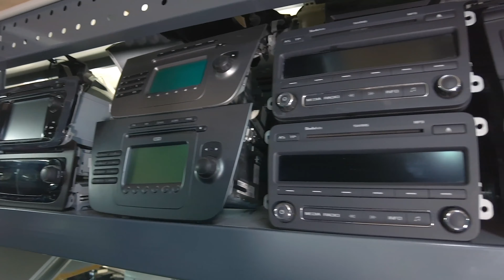ΕΜΠΟΡΙΑ ΜΕΤΑΧΕΙΡΙΣΜΕΝΩΝ ΑΝΤΑΛΛΑΚΤΙΚΩΝ ΑΥΤΟΚΙΝΗΤΩΝ ΑΡΓΟΣ AUTOEXPO ΑΕ ΙΩΑΝΝΙΔΗΣ-GREEKCATALOG.NET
Η εταιρία AUTOEXPO ΑΕ - ΙΩΑΝΝΙΔΗΣ Σ. ΓΕΩΡΓΙΟΣ δραστηριοποιείται από το 1994 στο Άργος στην εμπορία και πώληση μεταχειρισμένων γνήσιων ανταλλακτικών αυτοκινήτων.